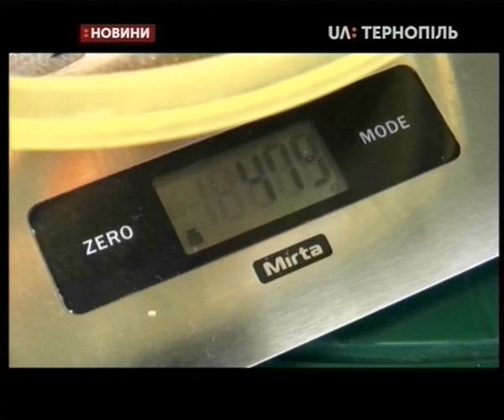22.06.2019. Новини. 19:00